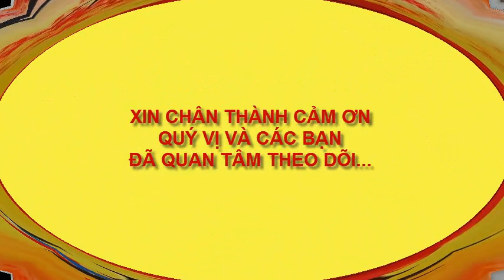TRANH PHONG CẢNH ĐẸP